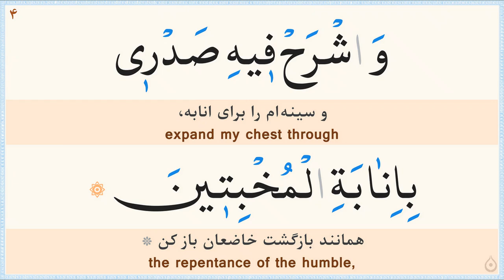دعای روز پانزدهم ماه رمضان «نگارش آسان» -صوت: صالحی - 15th Ramadan daily dua - دعاء الیوم الخامس عشر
صوت: عباس صالحی/
ترجمه فارسی: مهدی الهی قمشه‌ای/
خط: ابوالحسن مظفری/